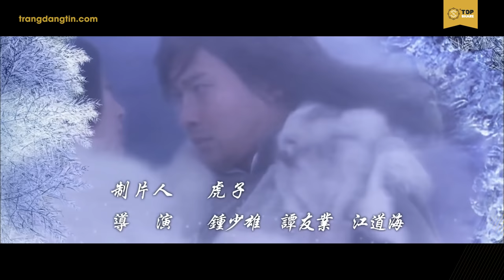Top 10 Bộ Phim Kiếm Hiệp Kim Dung Nổi Tiếng Nhất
Cố nhà văn Kim Dung là một trog những nhà văn có tầm ảnh hưởng lớn nhất trong nền văn học Trung Quốc. Ông được biết đến nhiều với vai trò là một tiểu thuyết gia võ hiệp. Tính đến nay có thể khẳng định ông là tiểu thuyết gia có nhiều tác phẩm được chuyển thể thành phim nhiều nhất. Và hơn thế nữa những tác phẩm của ông được chuyển thể rất nhiều lần với nhiều phiên bản khác nhau. Phim kiếm hiệp Kim Dung cho đến nay vẫn là một thỏi nam châm hút khán giả của phim truyền hình Hoa Ngữ. Dựa theo nguyên tác, các nhân vật trong phim kiếm hiệp Kim Dung luôn được xây dựng với hình tượng anh hùng gian hồ nghĩa hiệp, giỏi võ công bên cạnh những chuyện tình cùng các mỹ nhân xinh đẹp. Dù nhiều thập kỷ trôi qua nhưng phim kiếm hiệp Kim Dung vẫn giữ được chỗ đứng vững chắc của mình trong lòng khán giả qua nhiều thế hệ. Trong bài viết hôm này xin điểm lại top 10 bộ phim kiếm hiệp Kim Dung nổi tiếng nhất.
Cám ơn các bạn đã xem video!